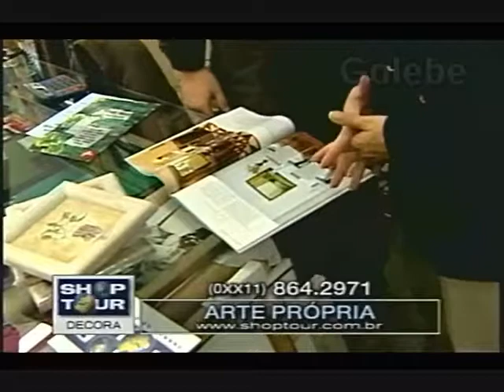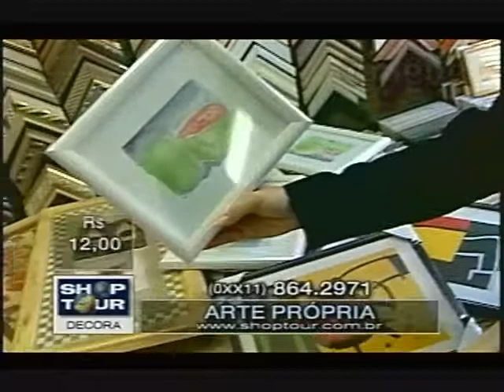ARTE PRÓPRIA CLAUDIA SPINELLI GALEBE 13 08 1999